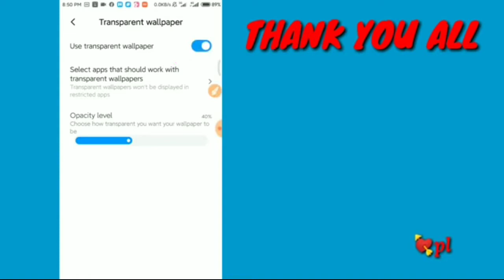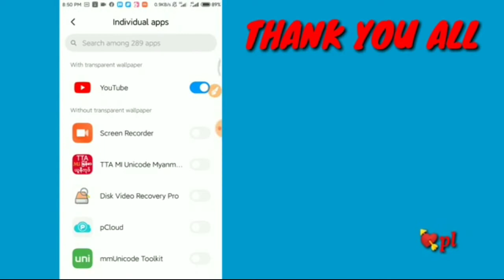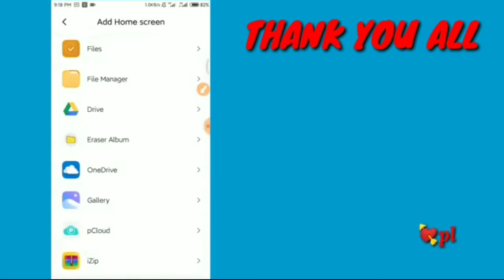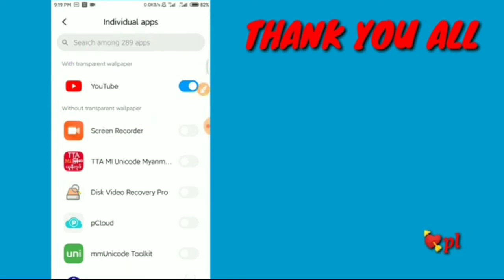Xiaomiဖုန်းတွေမှာApplicationတွေရဲ့နောက်ခံကာဗာကိုမိမိတို့စိတ်ကြိုက်ပုံတွေထားပြီးအသုံးပြုနည်း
1☑️my yt channel links👇👇👇
💜💚ကျွန်တော်တင်သမျှvideoလေးတွေကိုစိတ်ဝင်စားတယ်ဆိုရင်ကျွန်တော့်channel အောက်နားက

(52)Browserတွေမှာမြန်မာစာမမှန်တဲ့သူများအတွက်👇
https://